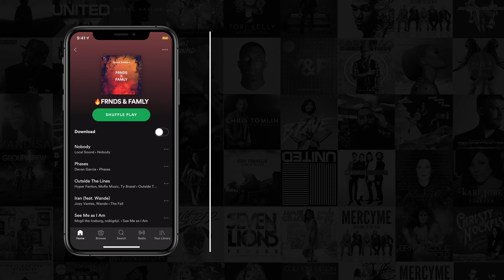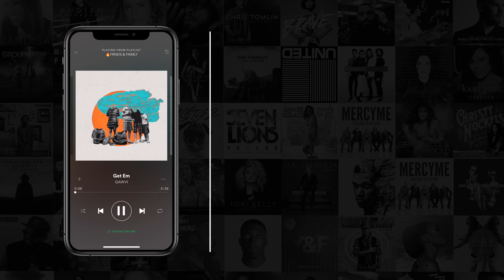Ecclesia - Batizado Com Fogo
♫ Amazon Music